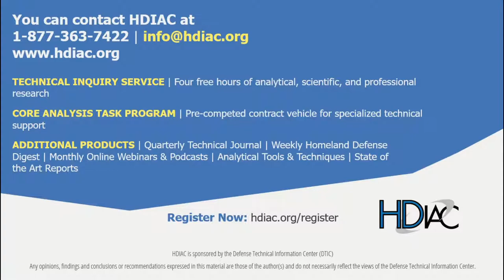HDIAC Podcast - The Intersection of Energy Security and Resilience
Dr. Tonya Neaves interviews Dr. J.P. Auffret and Dr. Paul Houser regarding changes in the energy supply chain and implications for national security. The discussion includes an overview of the critical importance of reliable energy, the push toward renewables, emerging threats to the power grid, challenges specific to the Washington, DC region, and considerations for building stronger energy resiliency.